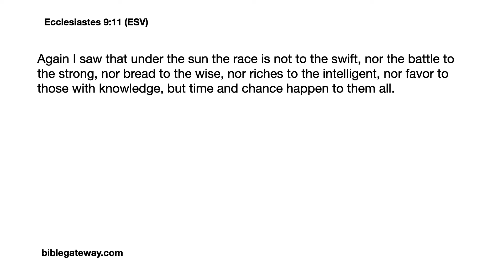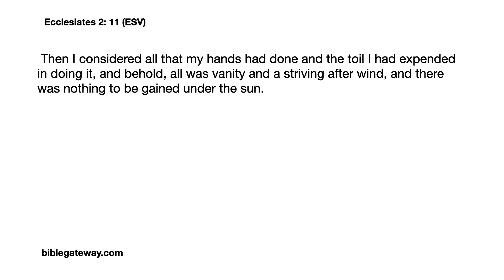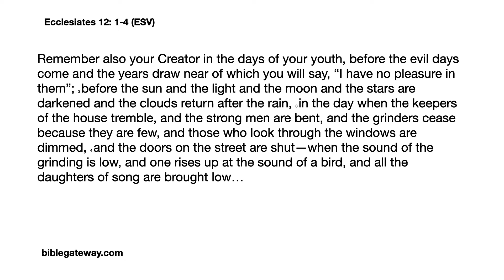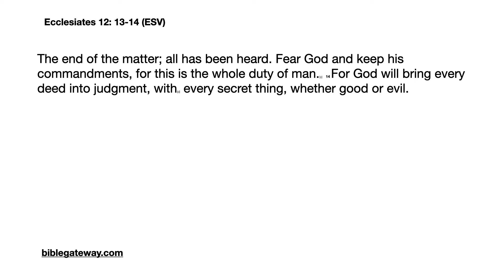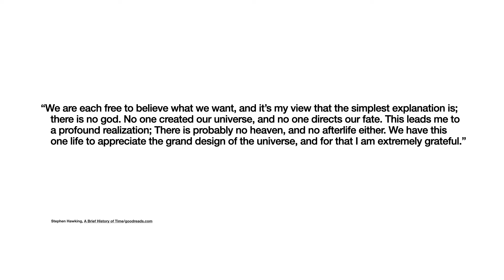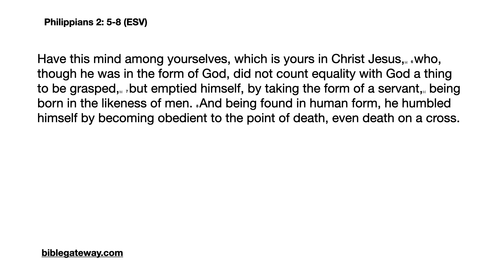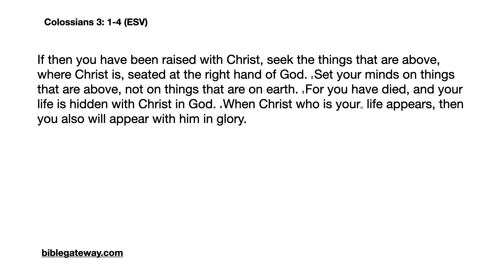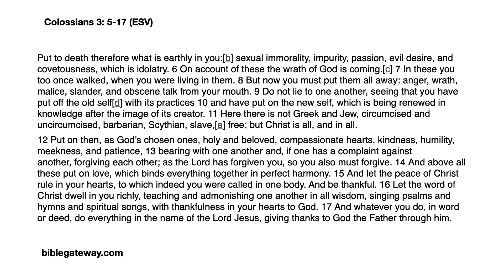Bible Class • Led by Wyatt Rampy